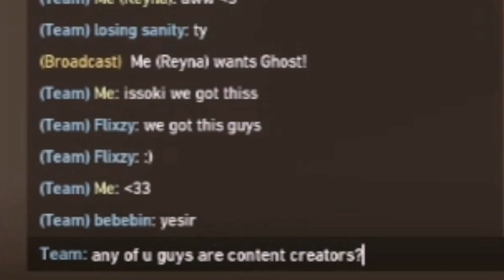Finding A Cute Brimstone in a Valorant Competitive Match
Hey it's Fiya, this is literally one the most wholesome moments I've ever encountered in a comp match ❤️ Thank you cute brim ❤️

BOO! DISCORD SERVER!

F.A.Q

1. What games do you play?
I mainly play Valorant.

2. Where are you from?
I am from Malaysia, Selangor. :D

3. Languages you speak?
Mostly English and a little bit of Malay.

4. Do you play with viewers?
Yes! In fact, I play with viewers everyday ^^ There are definitely slots you can book. So please be patient!

5. Where do I stream?
I stream on Twitch ^^ Twitch.tv/fiyaboo